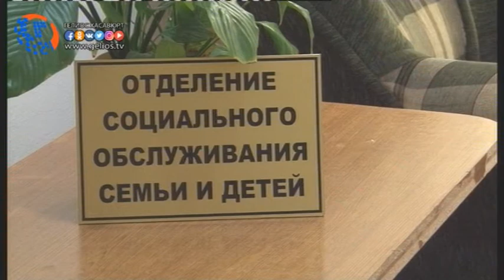В Хасавюрте прошла акция ко дню семьи, любви и верности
Отдел по делам молодежи совместно с благотворительными фондами и сотрудниками комплексного центра  социального обслуживания населения организовали благотворительную акцию, по раздаче продовольственных пакетов, нуждающимся семьям, по случаю дня семьи любви и верности, который отмечается в нашей стране ежегодно 8 июля.